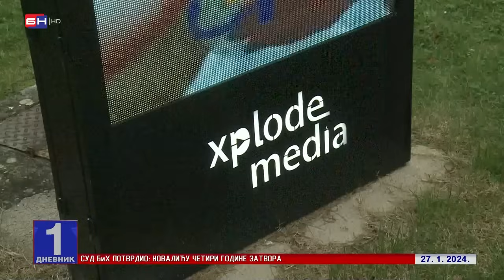Sramne zloupotrebe boraca i sportista u Trebinju - prilog iz Dnevnika BN TV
Prilog iz Dnevnika BN televizije o početku kampanje režima u Trebinju. i zloupotrebama boraca